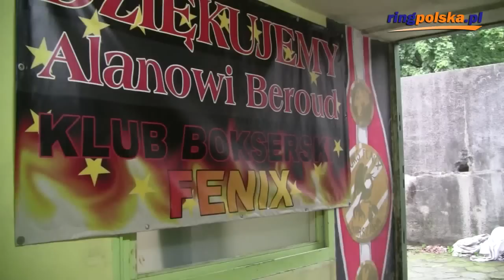Fenix Warszawa - migawka z sali treningowej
::: Zapraszamy do obejrzenia migawki video z sali treningowej Fenixa Warszawa, klubu mieszczącego się w niewielkiej piwnicy (110m2) na warszawskiej Pradze, który dzięki pasji trenera Huberta Migaczewa w przeciągu 5 lat dochował się już medalistów mistrzostw Polski, a w tym roku, obok utytułowanych ekip z Wałcza, Poznania i Białegostoku, wystartował w Elitarnej Lidze Bokserskiej. Już wkrótce na ringpolska.pl wywiady z trenerem Migaczewem i najbardziej znanym zawodnikiem Fenixa - mistrzem polski wagi ciężkiej Michałem Olasiem, oraz migawki z treningu.